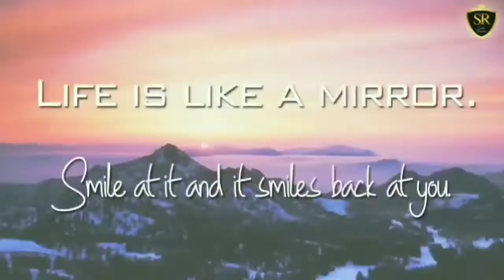उसे कहना था कुछ मुझ से..वरुण आनंद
मुशायरा सरस् मेला 2019 मुशायरा कवि कविता#